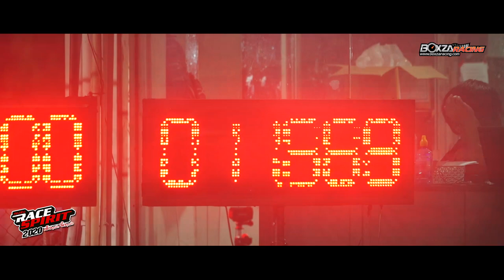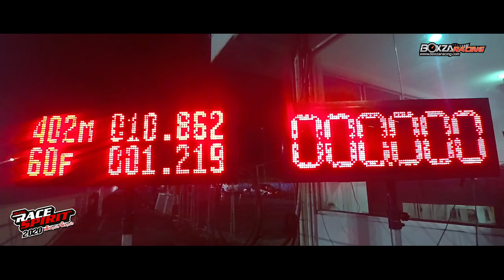ไฮไลท์ การแข่งขัน Isuzu Race Spirit 2020 สนามแรก ณ คลอง 5 บางกอก แดร็ก อเวนิว มันส์และสนุกเหมือนเดิม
เปิดฤดูกาลการแข่งขันของรายการ Isuzu Race Spirit 2020 กันแล้วเมื่อช่วงต้นเดือนมีนาคม ที่ผ่านมา สนามนี้ถือว่าเป็นสนามแรกของการเก็บคะแนนสะสมชิงความเป็นหนึ่งของ รถ และเครื่องยนต์ Isuzu ที่เหล่าสาวกแดร็ก Isuzu พลาดไม่ได้เลยทีเดียว ในสนามแรกนี้มีการแข่งขันเก็บคะแนนสะสม ทั้งหมด 4 รุ่นด้วย ได้แก่รุ่น All New Isuzu D-Max Pro 1.9, All New Isuzu D-Max Pro Turbo 3000, All New Isuzu D-Max Pro F55 และ All New Isuzu D-Max Pro Modify ในแต่ละรุ่นต้องวิ่งทำการควอลิฟายเพื่อจัดอันดับมาแข่งแบทเทิลกัน เพื่อหาผู้ชนะประจำสนาม และเก็บคะแนนสะสมเพื่อจะช่วงชิงพื้นที่ในรอบชิงชนะเลิศให้ได้ สามารถติดตามภาพบรรยากาศแบบเต็มๆ และผลการแข่งขันได้ใน